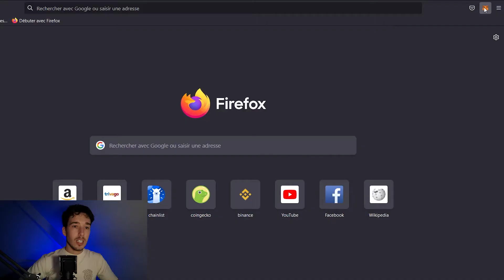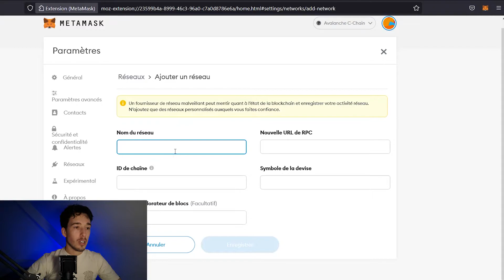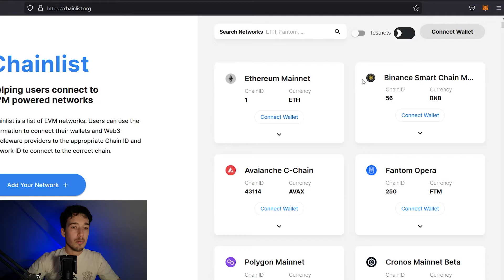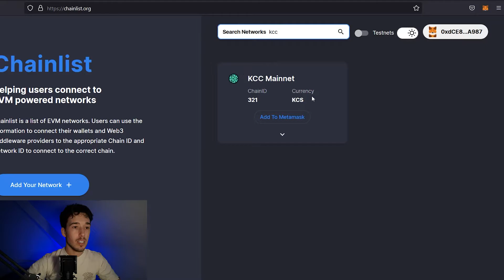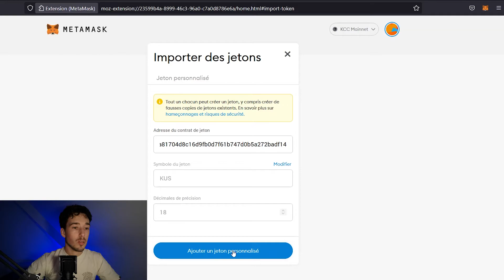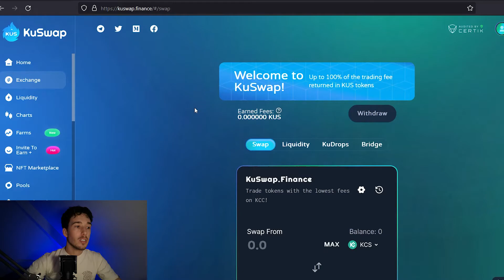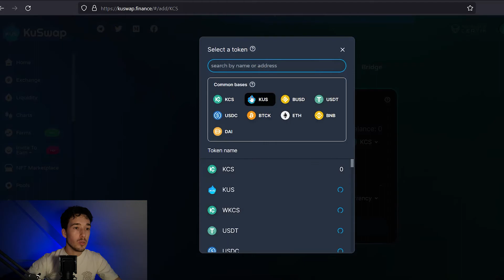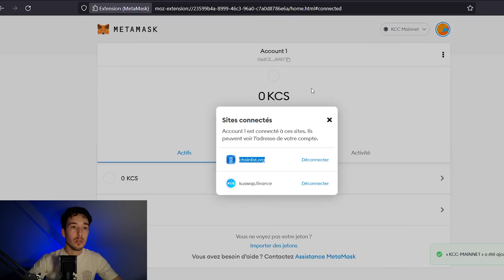Présentation de la Kucoin Community Chain - Rendement passif sur le DEX Kuswap 2022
Présentation de la blockchain Kucoin Community Chain ( KCC ).
Ajout de ce réseau sur Metamask et présentation du decentralised exchange Kuswap

⚜️▬▬▬▬▬▬⚜️LES CONSEILS DU ROI⚜️▬▬▬▬▬▬⚜️

👛Maiar - Création de ton portefeuille pour l'écosystème d’Elrond (10$ d'egold offerts en achetant 200$ d'egold):

⚜️▬▬▬▬▬▬⚜️REJOINS LA COUR DU ROI⚜️▬▬▬▬▬▬⚜️

⚜️▬▬▬▬▬▬⚜️LEXIQUE DU ROI⚜️▬▬▬▬▬▬⚜️

ajouter la kcc sur metamask
kucoin community chain
blockchain kcc
kuswap
presentation kuswap
dex kuswap
dex kucoin community chain
farming crypto
staking crypto
kucoin community chain sur metamask
staking kucoin
farming kucoin
crypto kuswap
blockchain kucoin community chain
presentation crypto
site crypto
crypto kucoin
explication kucoin community chain
concurrent binance
rendement passif crypto
rendement passif
argent crypto
decentralised exchange
KCC

⚜️▬▬▬▬▬▬⚜️SOMMAIRE⚜️▬▬▬▬▬▬⚜️

00:00 Introduction
00:39 Ajout Blockchain KCC au wallet Metamask
02:40 Kucoin Community Chain sur Metamask
03:28 Ajouter des cryptos sur le réseau KCC
04:47 Présentation du DEX Kuswap - Farming - Staking
07:54 Conclusion et remerciement

⚜️▬▬▬▬▬▬⚜️MISE EN GARDE DU ROI⚜️▬▬▬▬▬▬⚜️

👑Les informations relatives aux produits et services fournis dans mes vidéos sont publiées à titre purement informatif. Aucune garantie ne peut être donnée quant à l’exactitude et à l’exhaustivité des informations diffusées. Les informations partagées ne constituent ni en totalité, ni en partie un service de conseil en investissement. Crypto Royale ne pourrait être tenu responsable de toute décision ou stratégie d’investissement fondée sur une information mentionnée sur ma chaîne Youtube. Crypto Royale décline toute responsabilité en cas de pertes financières directes ou indirectes causées par l’utilisation des informations fournies.